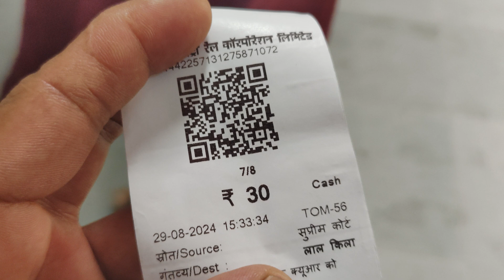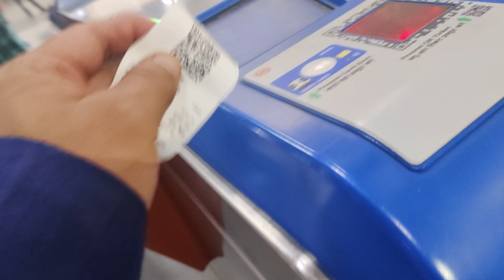Welcome to Delhi Metro II दिल्ली मेट्रोमे आपका स्वागत है II Hariomokaychha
Hariom Okay Chha II Welcome to Delhi Metro II दिल्ली मेट्रोमे आपका स्वागत है II Hariomokaychha